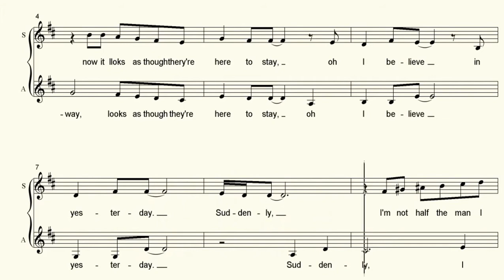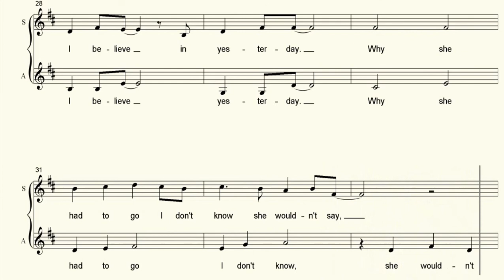CONTRALTO. Yesterday . Becoechea